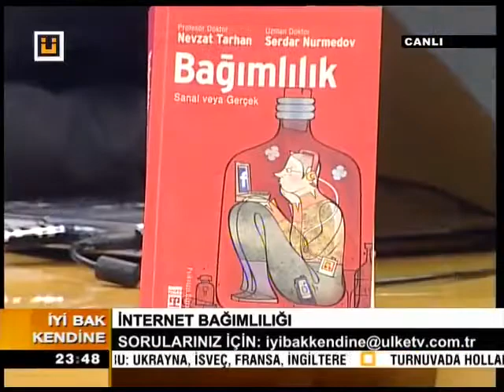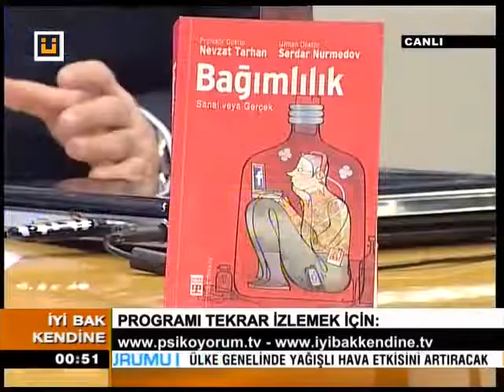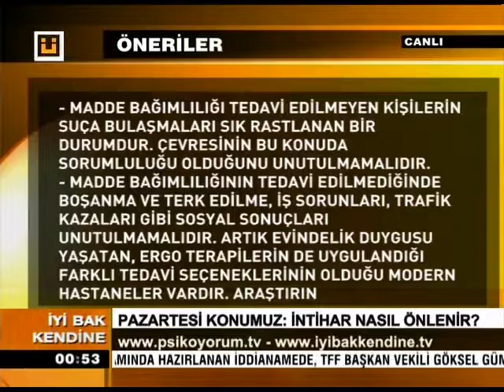İnternet Bağımlılığı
Ülke TV - İyi Bak Kendine